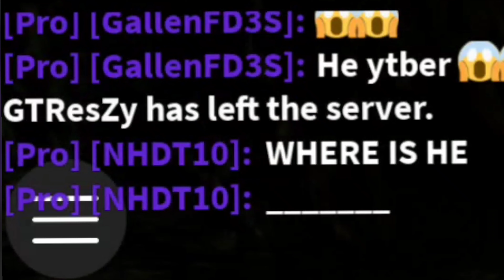Camp Trip | Midnight Racing: Tokyo [Car meet]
Tonight was very chill, nothing to crazy out lol.
Campsite meet and then a trip down to Tokyo City for reasons during the video.